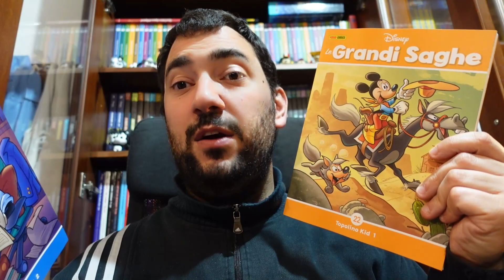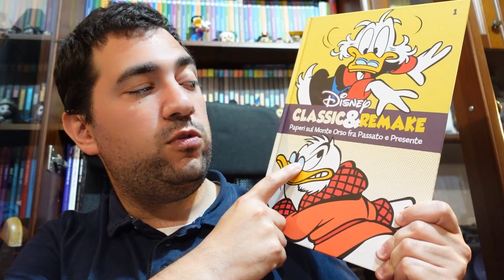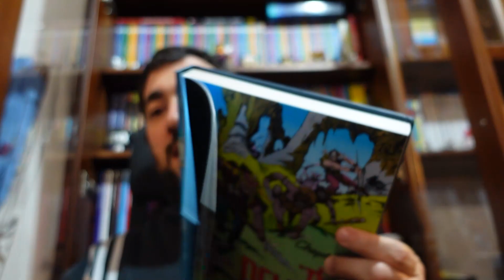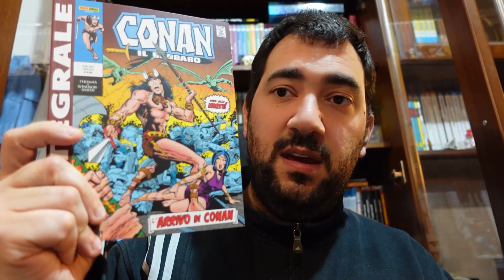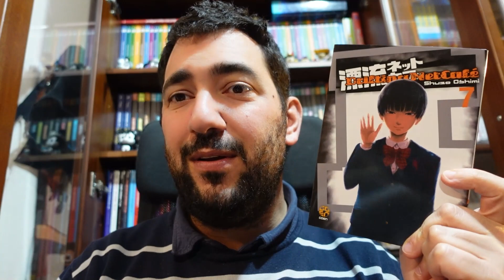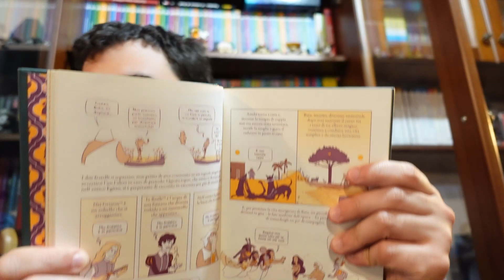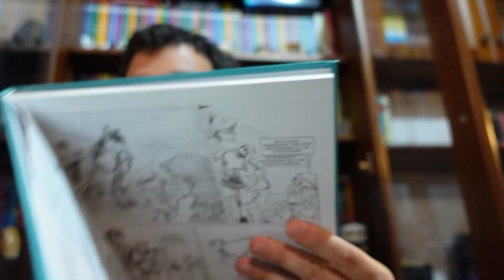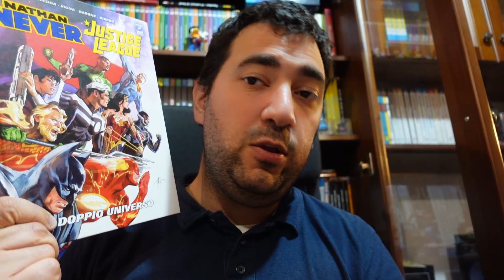Video Letture e Acquisti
00:00 Intro
00:50 Sigla
1:00 Disney
15:31 DC Comics
24:22  Marvel
26:55 IDW
28:17 Planet Manga
32:20 Goen
33:09 Star Comics
35:49 Editoriale Cosmo
36:36 J-pop
37:34 Astorina
39:49 Bao
47:12 Tatai
50:22 SBE
56:38 Conclusioni